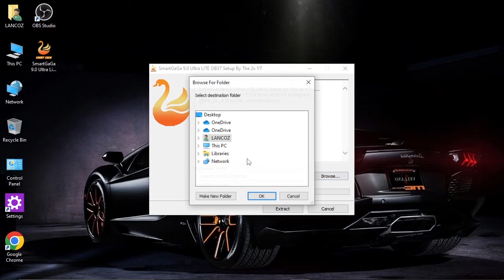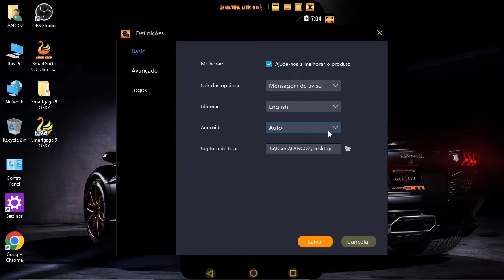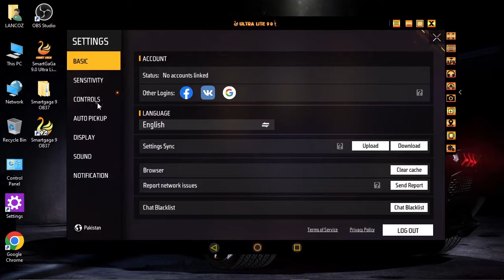⭐Smartgaga 9 Lite Version With Free Fire OB37 Pre-Installed - New Smartgaga For Low End PC (2GB RAM)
smartgaga 9
smartgaga ob37
smartgaga for free fire ob37
smartgaga 9 for low end pc
smartgaga low end pc version
new smartgaga for free fire low end pc
2023
smartgaga 9 lite
best emulator for low end pc smartgaga
smartgaga best emulator for low end pc
latest version of smartgaga for free fire
free fire ob37 smartgaga
new smartgaga ob37
smartgaga free fire ob37 pre installed
latest emulator smartgaga
smartgaga new emulator version
smartgaga for free fire ob37 for low end pc
free fire smartgaga ob37 2023
smartgaga for 2gb ram
smartgaga lite for low end pc
smartgaga for 2gb ram pc without graphics card